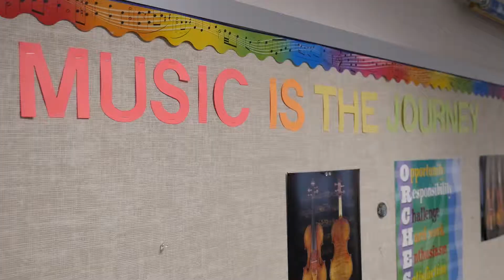Rockwood Strings Program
Rockwood's strings program introduces students to one of the most beautiful forms of music in the world. Families with students in third and fourth grades can check with music teachers to get their children involved in a strings experience.